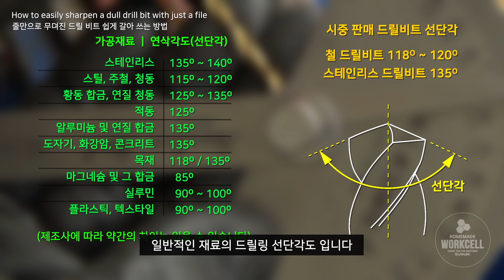🔵 줄만으로 무뎌진 드릴 비트 쉽게 갈아서 쓰는 방법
부러지거나 무뎌진 드릴 비트를 특별한 장비나 공구없이
줄만을 이용해서 손쉽게 갈아서 사용하는 방법에 관한 영상입니다.
작업하다가 보면 드릴 비트 많이 부러뜨리고, 무뎌져서 더이상 작업을
못할때가 많이 있습니다. 이제부터는 간단히 편하게 갈아서
사용하시면 됩니다.

00:00 인트로 겸 일반적으로 많이 사용하는 드릴 비트 이야기
02:08 중국산 저렴한 드릴 비트 이야기
02:50 줄로만 드릴 비트 갈아쓰는 요령
07:23 일반적 재료별 드릴 비트 선단각 정보